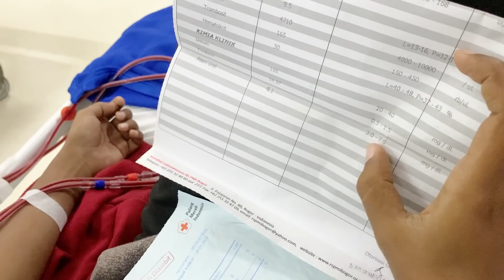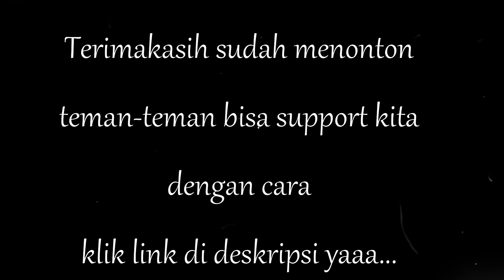Pengalaman pertama diundang artis untuk podcast dirumahya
Terimakasih buat semua yg udah nonton video kita dan mendoakan,
semoga kalian selalu sehat yaa . aamiin

makasih temen-temen yg sudah support :))